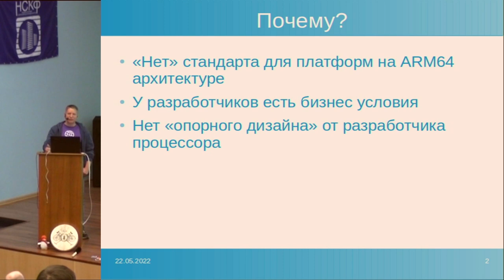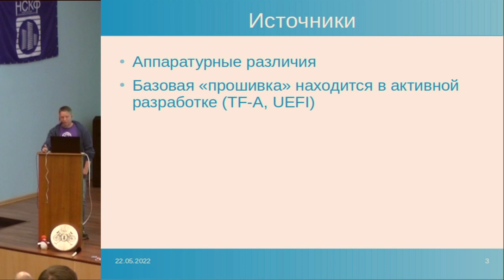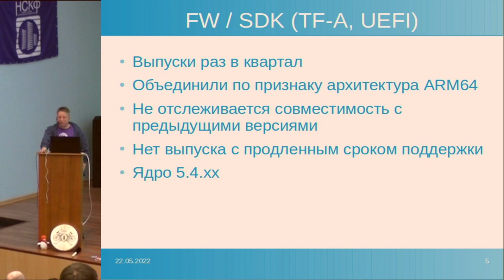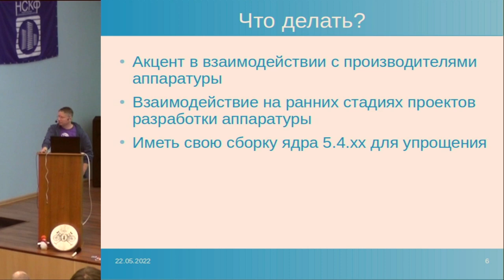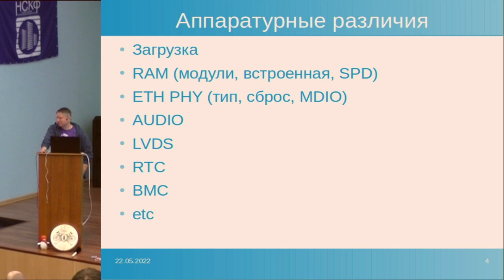Проблемы совместимости при построении аппаратных платформ на примере SoC Baikal-M (Роман Ставцев, O…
Проблемы совместимости при построении аппаратных платформ на примере SoC Baikal-M (Роман Ставцев, OSSDEVCONF-2022)
* Роман Ставцев

Появление доступных процессоров с архитектурой, отличной от x86, открыло новые возможности для разработчиков
аппаратных решений.

В связи с этим появляется интерес к запуску ОС «общего назначения» на вновь создаваемых аппаратных решениях.
Рассмотрим проблемы, которые могут возникать с совместимостью у разных аппаратных платформ при использовании процессора одного типа. Какие подходы возможны к решению проблем, которые возникают при запуске ОС.